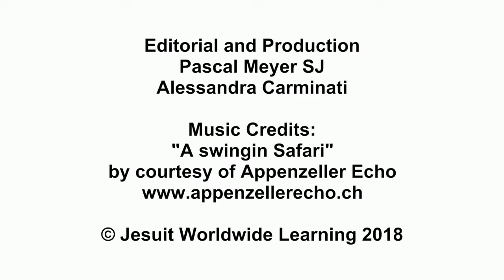Youth Sports Facilitator Course – Through the eyes of our students in Kakuma, Kenya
In September 2018, JWL launched the Youth Sports Facilitator course. During his recent visit, Pascal Meyer SJ connected with our students in Kakuma, Kenya. Here they are, explaining the course through their own eyes.

Find out what we and our students are up to.